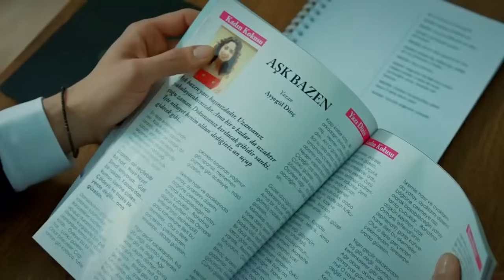زواج مصلحة الحلقة 96 HD (Arabic Dubbed)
👇🏻زواج مصلحة الحلقة 97 ( دوبلاج عربي )

انتاج : انتاج MF - فاروق بايهان
مخرج : بولنت اشبيلان
سيناريو : بانو كيراميتشي بوزكورت